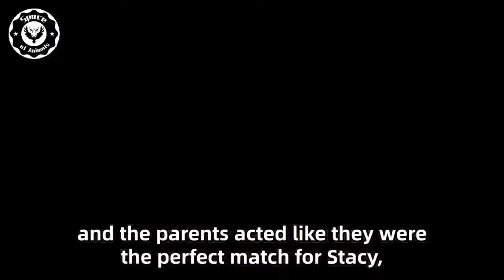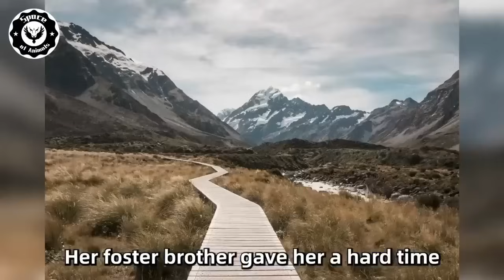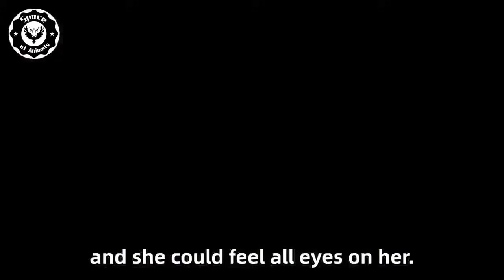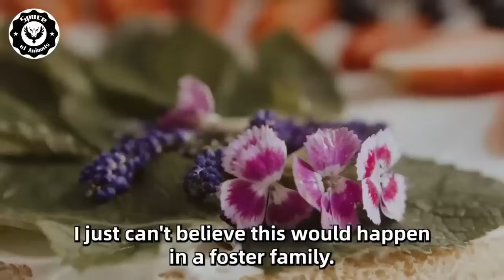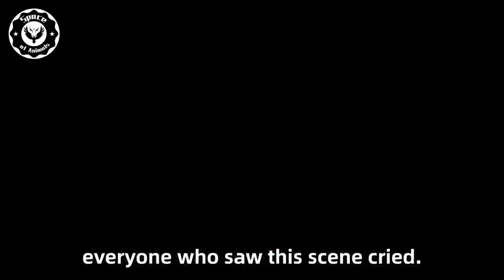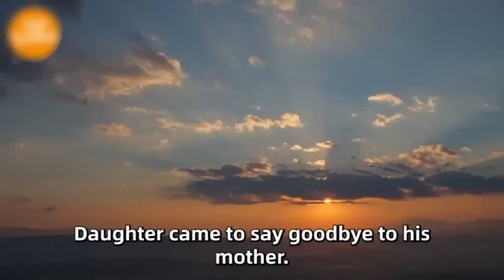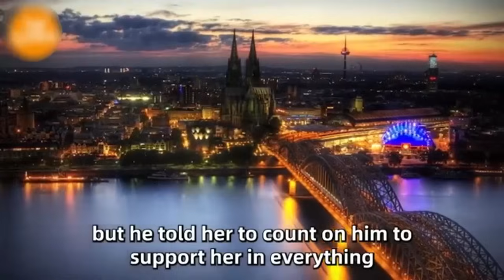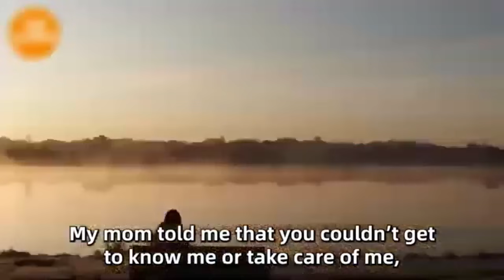Little Girl Interrupts Judge During Adoption Process, Reveals What Kind Of Man The Foster Dad Is